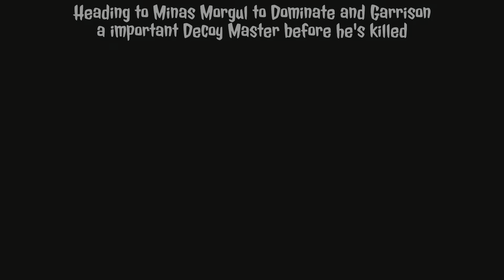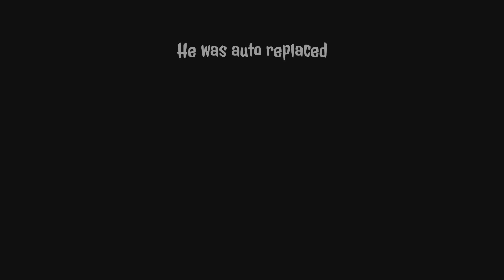Minas Morgul now has Warchiefs?